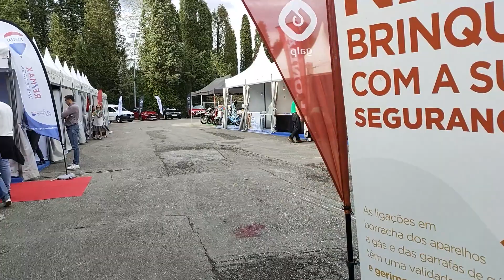Inauguração Feira da Vinha e do Vinho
22 junho 2022